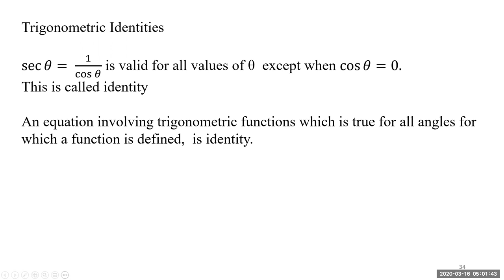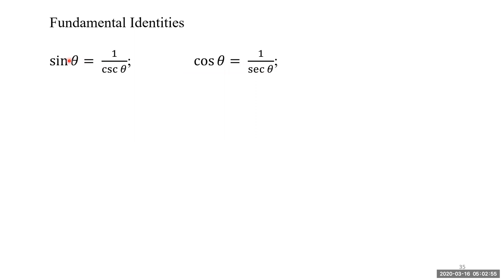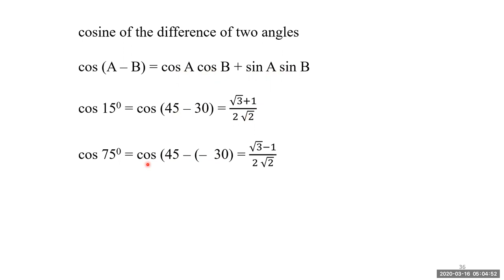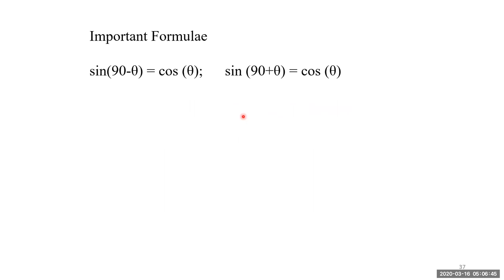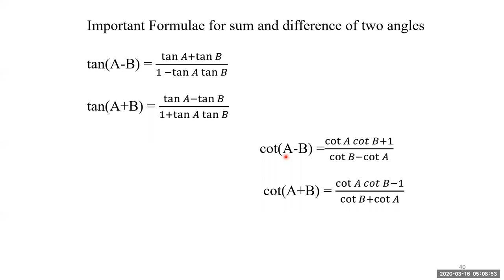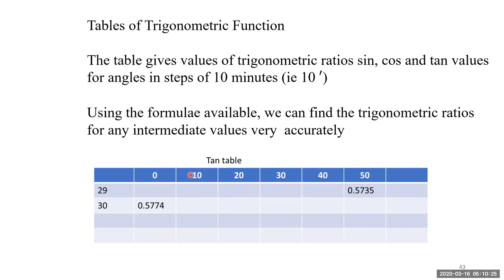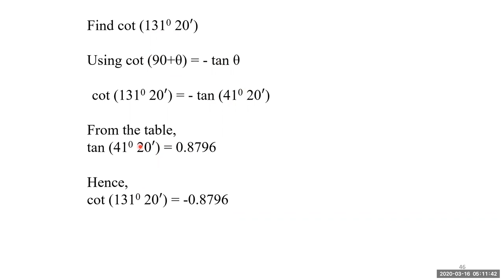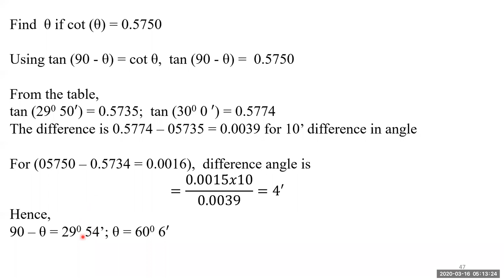Trigonometry Identities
Trigonometric Identities explained. various identities are discussed. Use of trigonometric table for a circular function explained with an example. Circular function values for any angle can be obtained using the table.